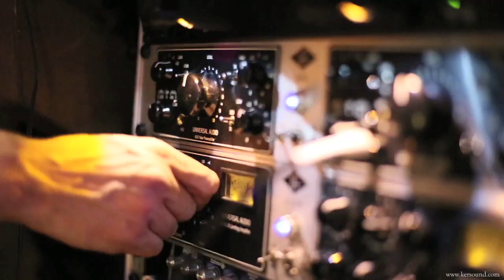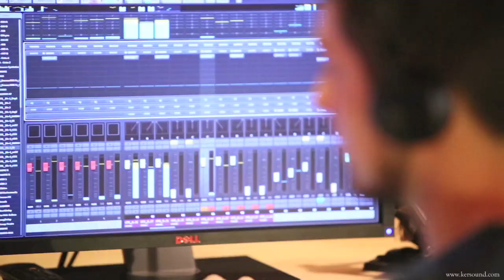Samuel George at Ker Sound studio on Two notes Torpedo C.A.B.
"Ruud Panda" by Samuel George, recorded at Ker Sound studio, Shanghai.

Set-ups:
1/ Bluesy rhythm:
DI: Universal Audio 610 (with 1176 limiting amplifier)
Bogner Extasy preamp
Torpedo C.A.B.: Ribbon 121 & 2x12, then 4x12
Compressor (software)
AD converters: RME ADI-8DS

2/ Rock riff:
Bogner Extasy preamp (boost on)
Torpedo C.A.B.: dynamic 57 2x12, then 4x12
Compressor (software)

3) "Ruud Panda":
Bogner Extasy preamp
Torpedo C.A.B.: Dynamic57 4x12 Brit
Compressor (software)
+ re-amping
Head: EGNATER Rebel 20
Cabinet: ORANGE Slipknot Signature
mic ROYER R-121 (pre: FOCUSRITE ISA)
mic SHURE sm57 (pre: Universal Audio 610 with 1176 limiting amplifier)
mic EV R320 (pre:  RME Octamic)
All to AD converters RME ADI-8DS and straight to CUBASE 7.